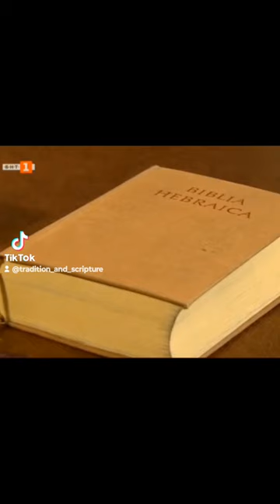☦️Преводи на Библията в България☦️Част 1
☦️Защо се налага нов превод на Библията? ☦️Има ли Бог име?
☦️Как текст на четири хиляди години може да звучи актуално днес?
☦️Разговор с декана на Богословския факултет доц. Ивайло Найденов.